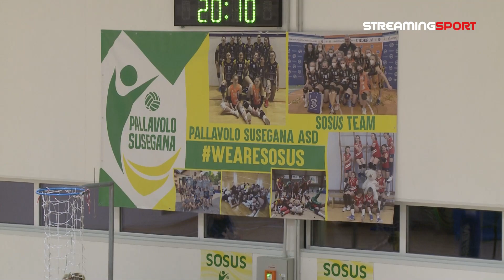Intervista a Luca Ros, Presidente di Pallavolo Susegana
Con Luca Ros, Presidente della Pallavolo Susegana ci eravamo sentiti ad inizio campionato, siamo ritornati a metà stagione per tracciare un bilancio su questa stagione 2022/2023.